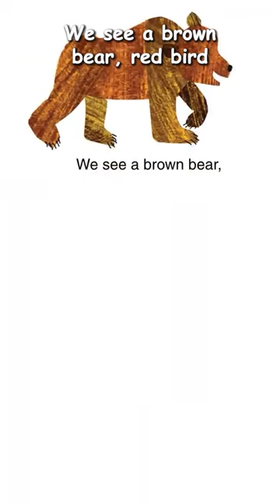Brown Bear, Brown Bear, What Do You See pt. 3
The Animated Children's Books channel is dedicated to providing quality entertainment for your children by bringing all of your favorite children's books back in a new fashion! Our videos make the perfect bedtime stories for young readers.